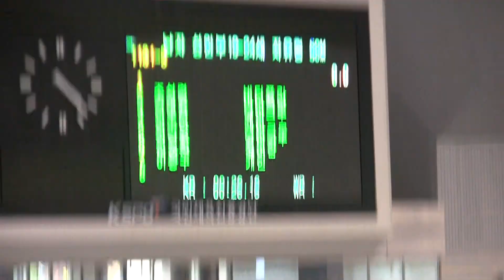01265 자50 김정환